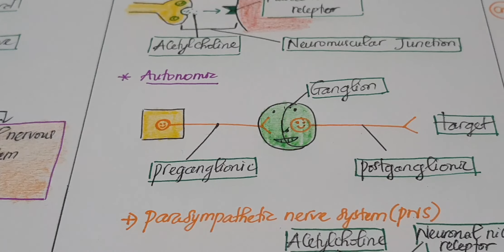1 - Phân loại hệ thần kinh